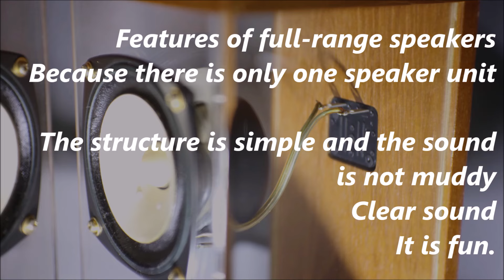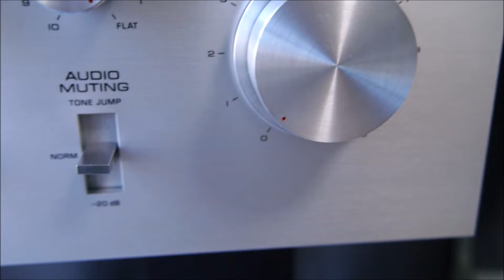二層抄紙ロクハンフルレンジスピーカー空気録音 FF165WK Fostex 純正箱もまだ買えます Double-layer papermaking 16cm full range speaker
Double-layer papermaking 16cm full range speaker air recording FF165WK Fostex original box is still available for purchase

   [SOUND DEMO]
    Audiophile Test Demo
     [soundclip]

録音はPCMレコーダー、画像はデジカメ
それぞれ違う場所で別撮りしています
Recording was done with a PCM recorder, images were taken with a digital camera.
Each shot is taken separately at a different location.

sugiyamayukaで検索
♪懐かしい景色　♪For Baby
その他